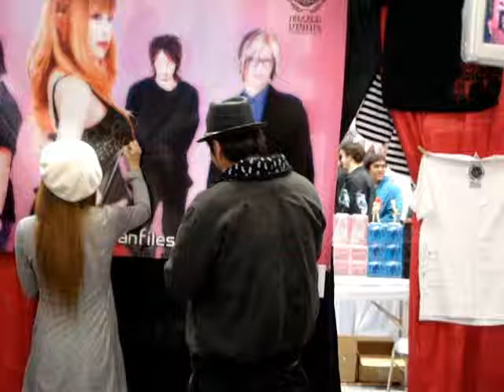Sakura-Con 2010 - Dazzle Vision Appearance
Sakura-Con 2010 Day 1 - Dazzle Vision at the japanfiles booth in the Exhibitor's area, signing that big poster